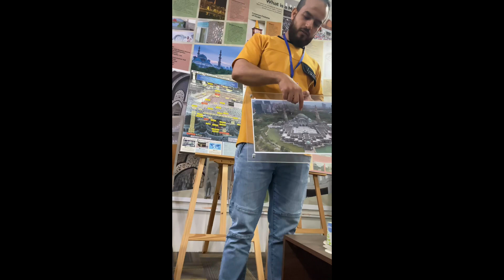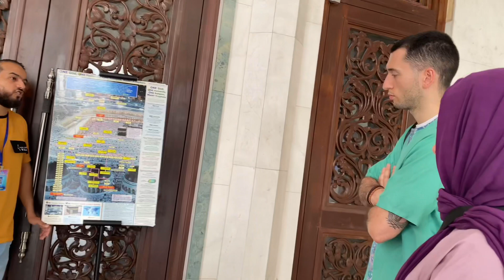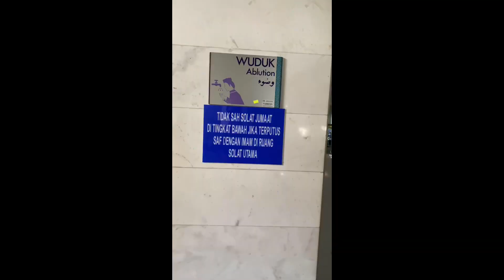visiting the most biggest masjid in KL the Wilayah Persekutuan 🙏🏼